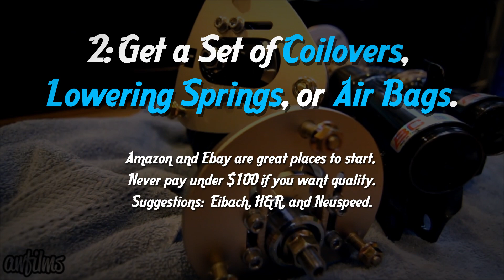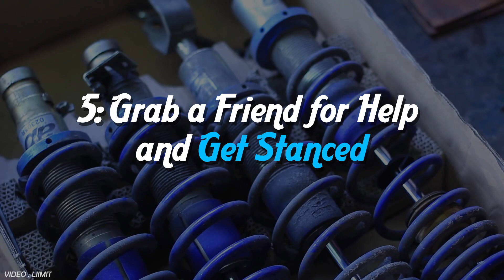How To Stance Your Car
A quick step by step guide on how to achieve that stance style that's popular today. We show you how to lower your car properly.

Video Credits:
Konzept:Euro - Meet & Greet Round 2 - lateststance
Eurokracy 2013 -  Stance Culture Media
AWFILMS | BC Racing | BR Coilovers
LIMIIT - HTS